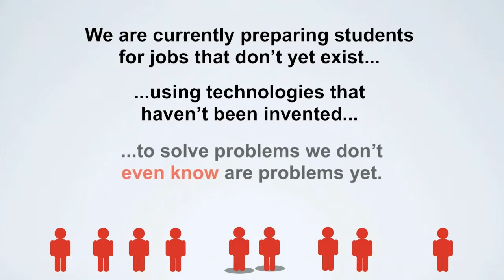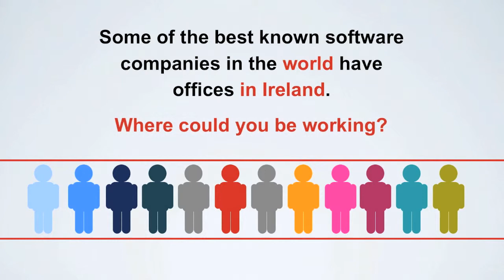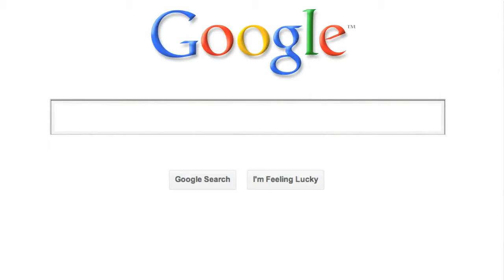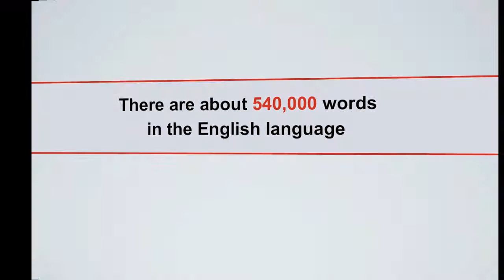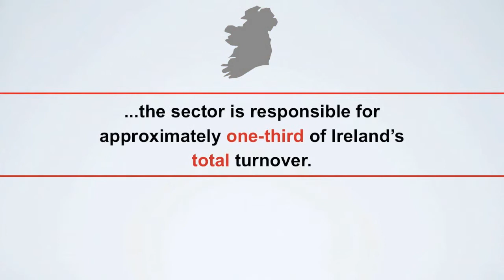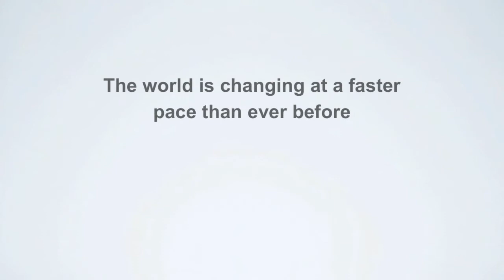Did You Know 2012 Ireland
The Did You Know presentation updated and adapted for Irish students.